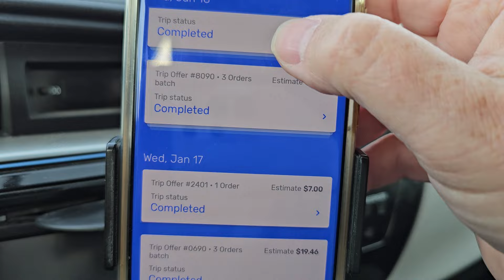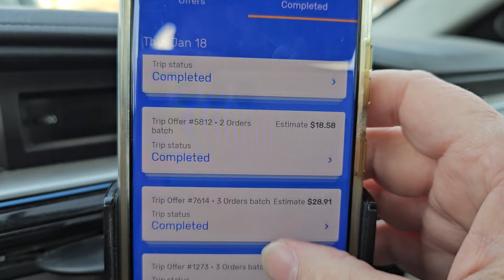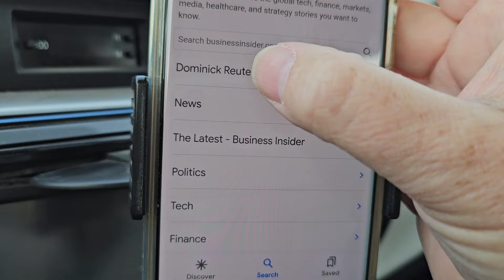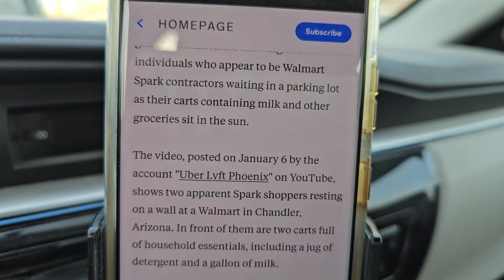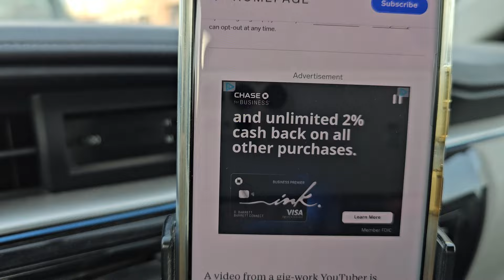Business Insider article.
Please support Dominic Reuter. Go to the business insider website and check out the Sparks scammer article.